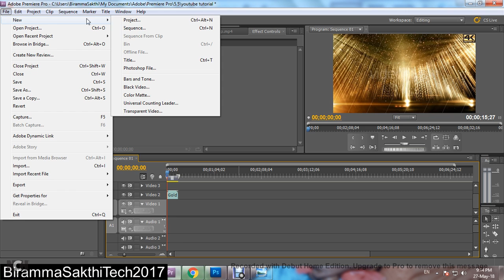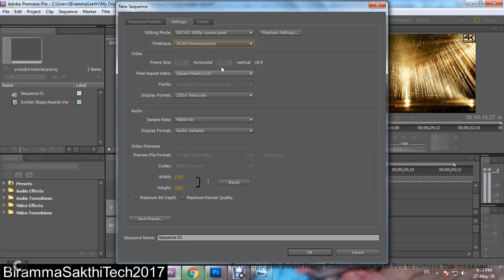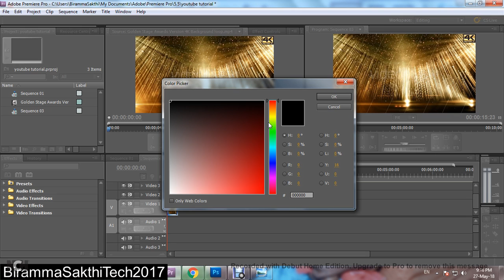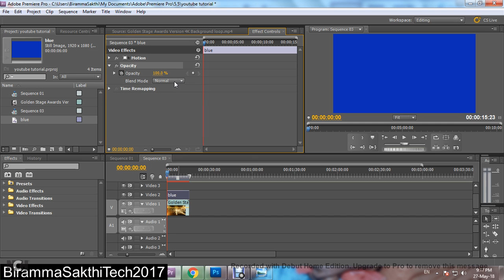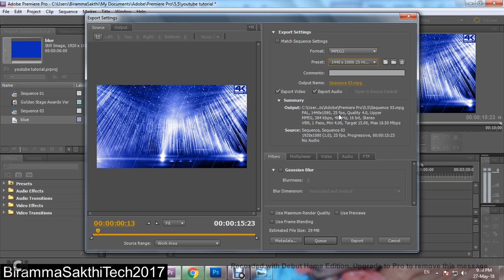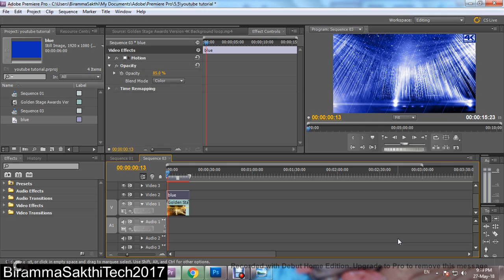How to change any colour in video in Premiere Pro in tamil?